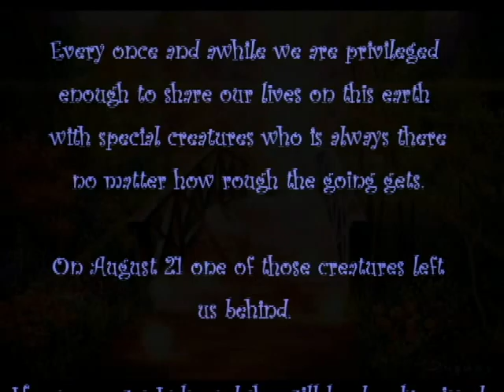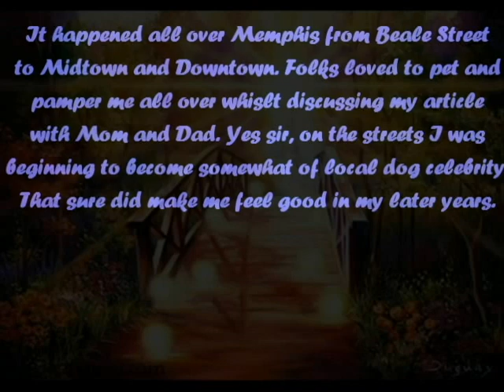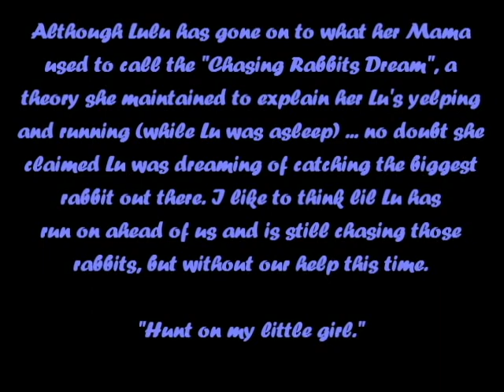Lulu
On August 21, 2018 I lost a dear friend...LULU. She was one of greatest lives of my life.

She will be deeply missed